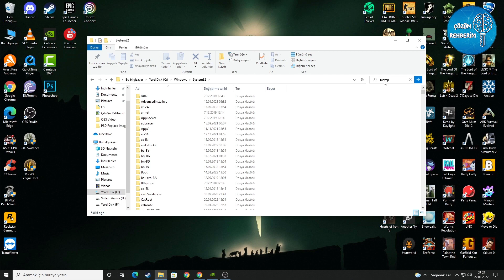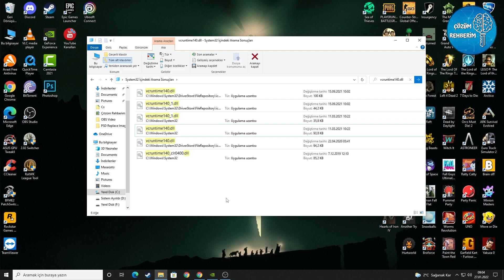Hearts of Iron 4 0xc000007b Hatası Çözümü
Bu videomuz da Hearts of Iron IV oyununun 0xc000007b hatasını çözdük umarız yardımcı olmuştur.
Hearts of Iron IV Paradox Development Studio tarafından geliştirilen ve Paradox Interactive tarafından yayımlanan strateji oyunu. Hearts of Iron III'ün devam oyunudur, diğer Hearts of Iron serisi oyunları gibi II. Dünya Savaşı'na odaklanır. Oyuncular 1936 ve 1939 olmak üzere iki başlangıç tarihinden birini seçip ülkeleriyle savaşta zafer almaya çalışabilir.

➤Silinecekler
msvcp140.dll
vcruntime140.dll